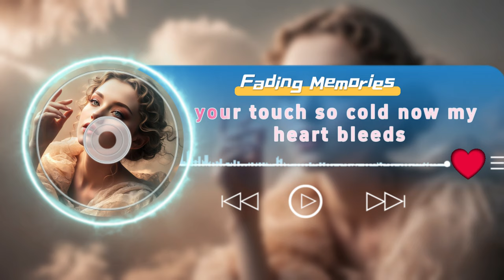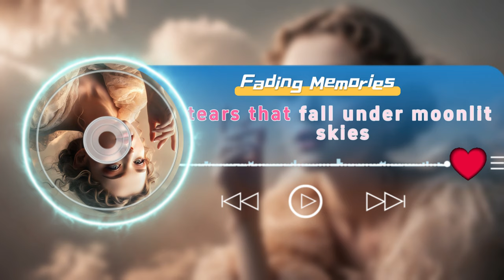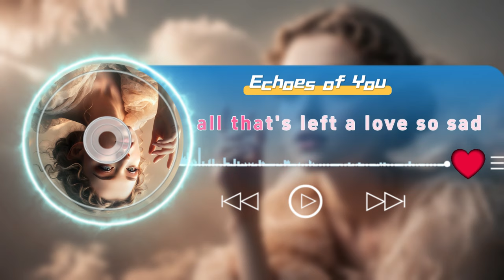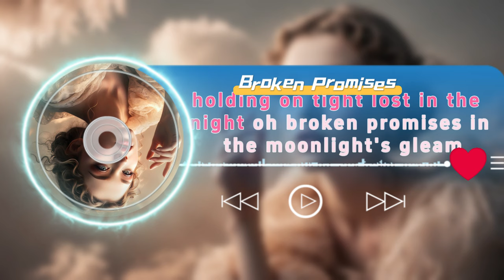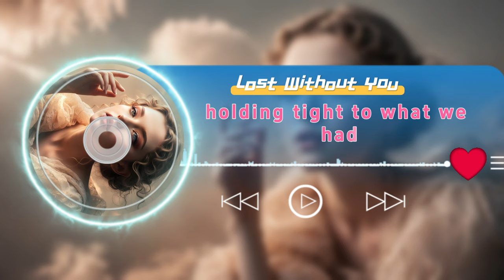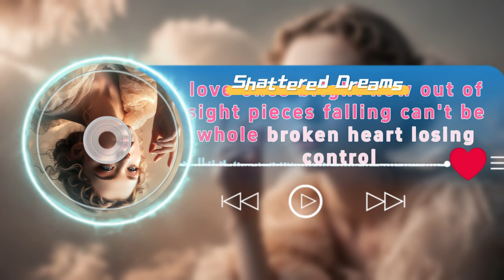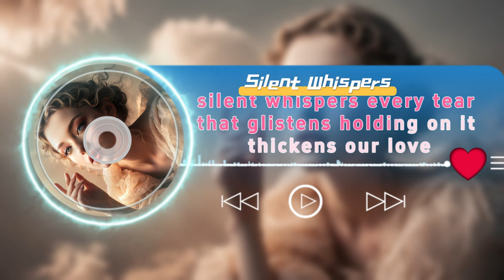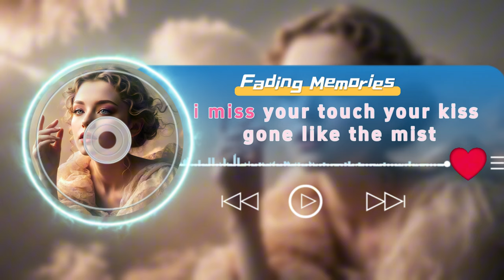Falling head over heels? This 2024 Soft Soul Playlist is your musical soulmate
Experience the magic of love through our 2024 Soft Soul Music Playlist. This collection of love songs will touch your heart and soul, perfect for any romantic occasion. Enjoy the soothing melodies and heartfelt lyrics that will make you want to listen on repeat. 🌟

00:00 Fading Memories
03:30 Lonely Hearts
06:35 Echoes of You
09:41 Broken Promises
12:16 Fading Echoes
14:57 Lost Without You
17:35 Shattered Dreams
20:15 Silent Whispers
23:29 Fading Memories
27:05 Serendipity